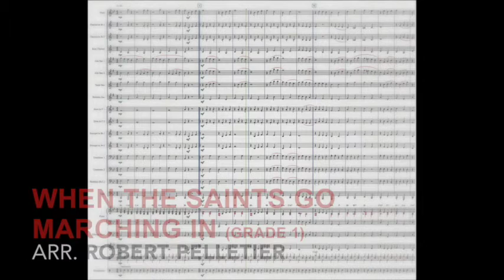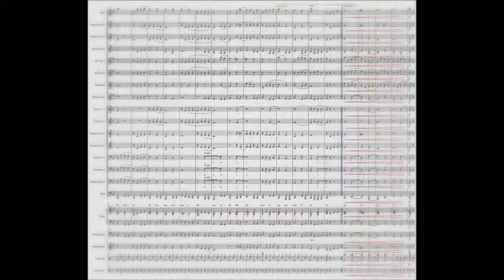When the saints go marching in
Nouveauté: Arrangement pour Harmonie niveau 1 du traditionnel